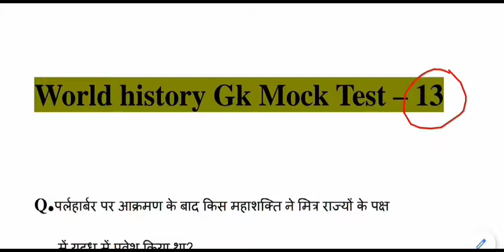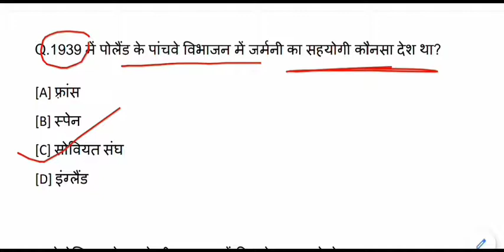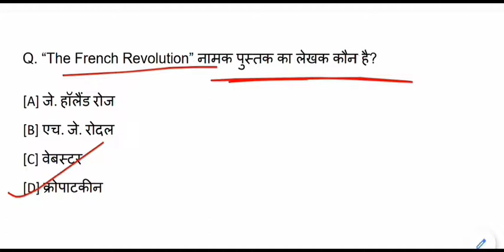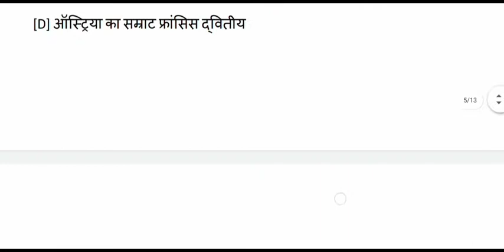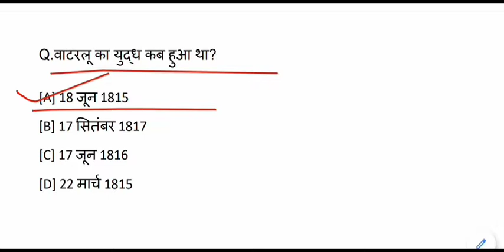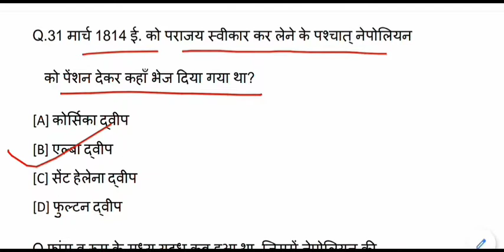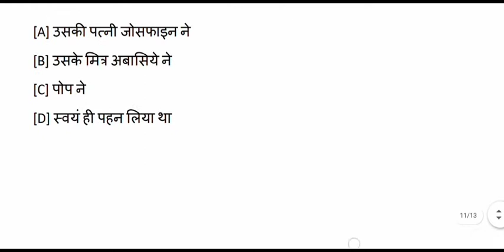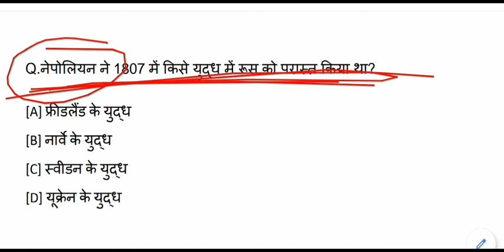TOP World History Questions - Answers for All Competitive Exams || Gk ,Gs Mock Test - 13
TOP World History Questions - Answers for All Competitive Exams like SSC, Railway, IB, Bank, UPSC, BPSC, MPSC, PCS, etc.